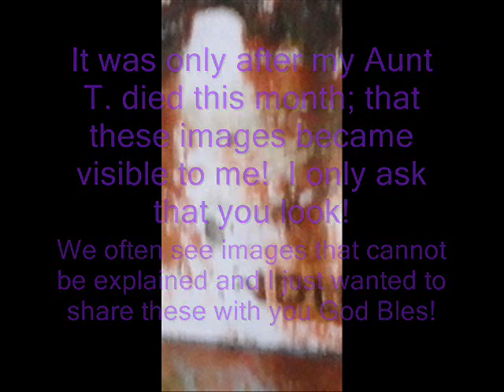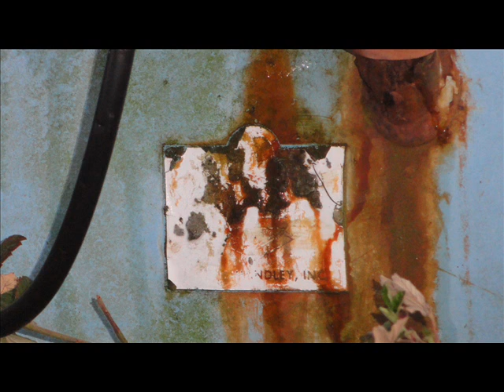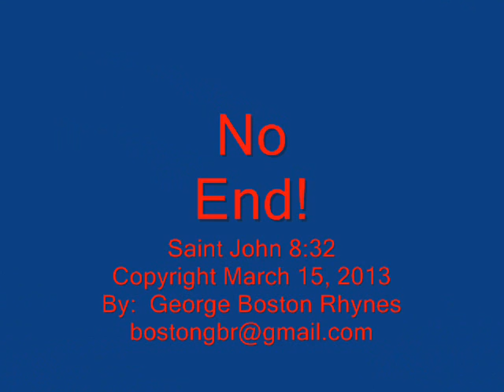Aunt T. Death and images made visible March 2013